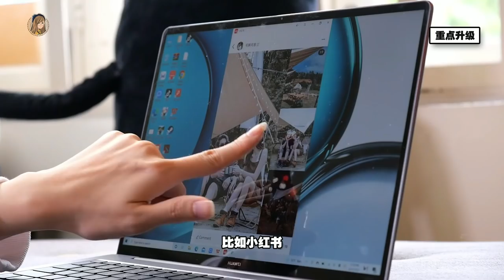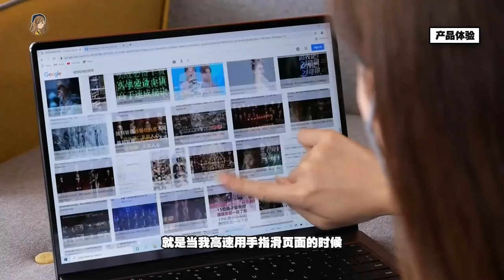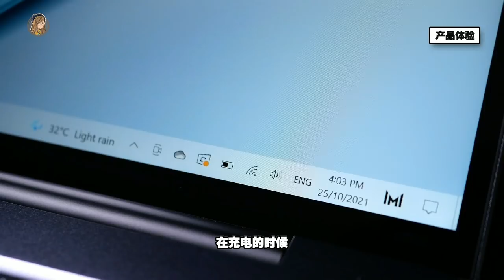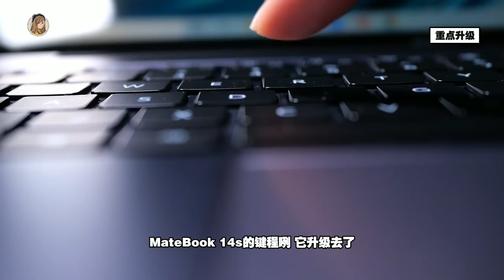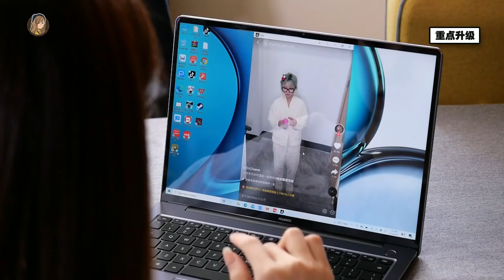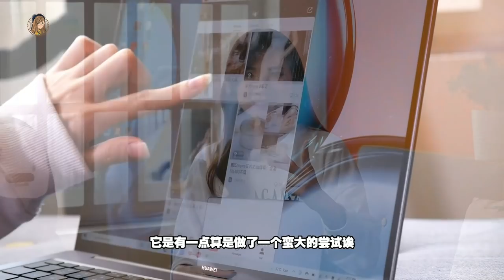华为MateBook 14s上手：刷抖音、小红书、玩手机Game！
遗憾的是目前还是Beta版本
所以可以测试的Apps、游戏不多wuwuuw